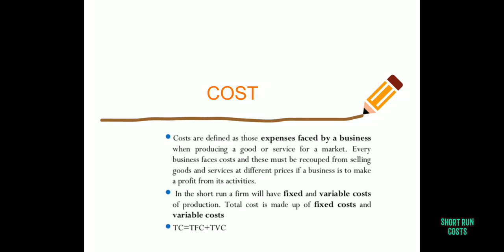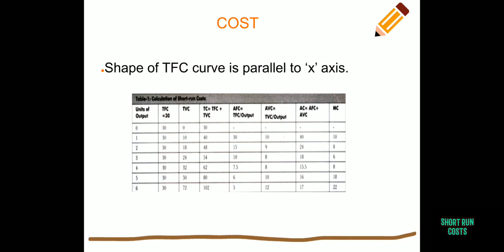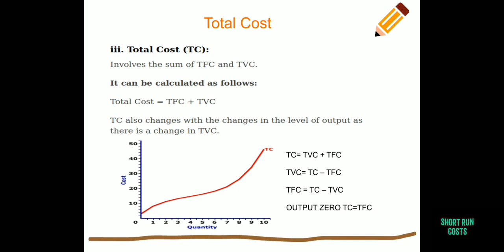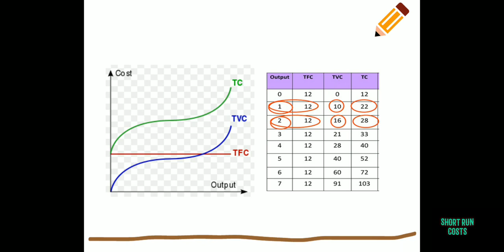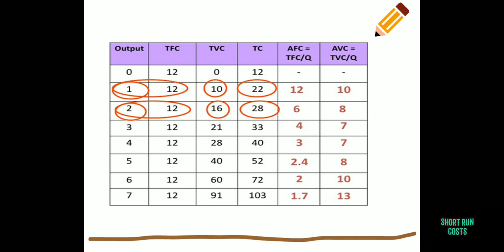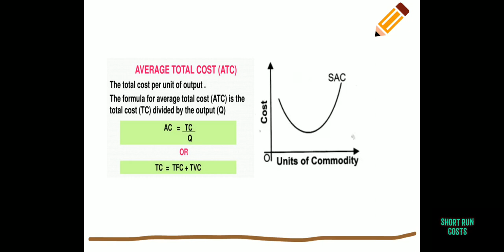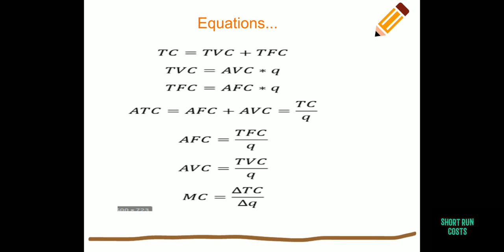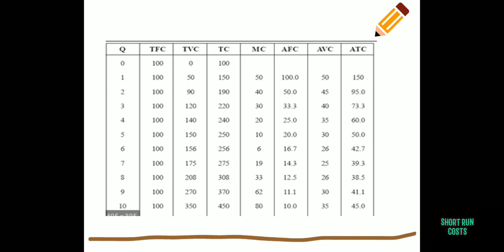SHORT RUN COSTS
Graphical representation and mathematical analysis